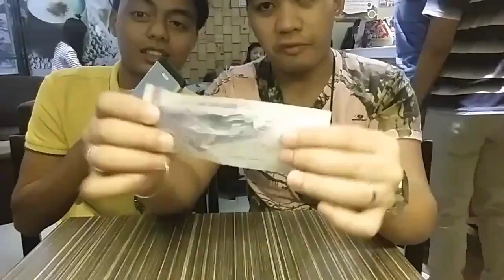B.I.G.: fridayMAGIC episode 2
The BIG is a group of magicians performing close up magic. In this program, we intend to share to people how we, magicians, live in a normal day. We talk about random topics and answer questions from our viewers. We would like other people out there to feel that everyday is magic. So join us! Let's have fun! Let's talk about your problems and stuff.